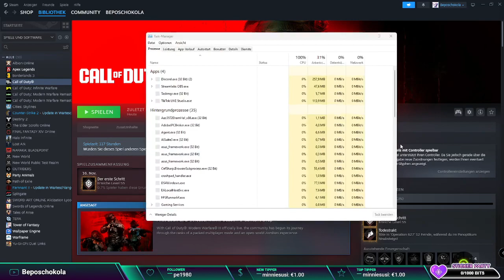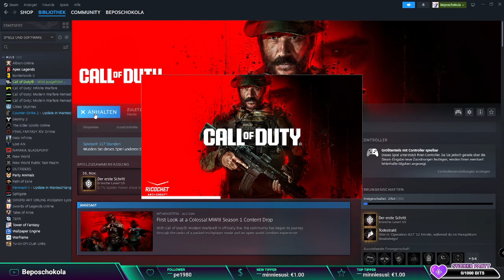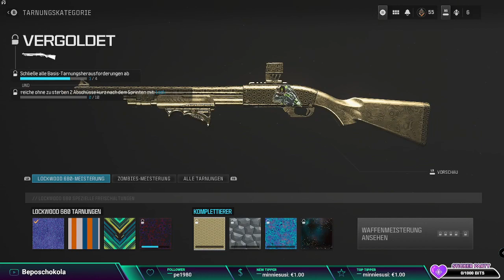Let's play Call of Duty Modern Warfare lll Part #10